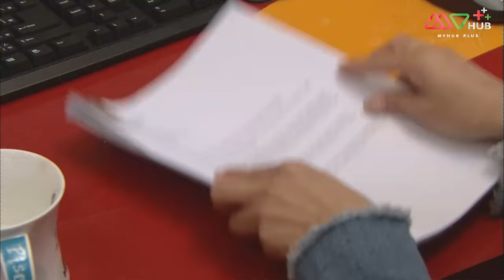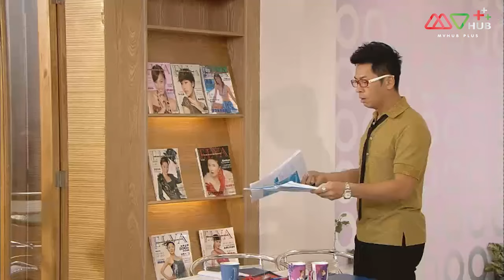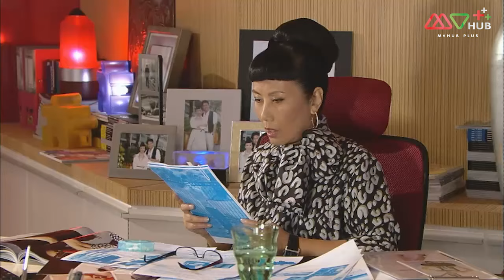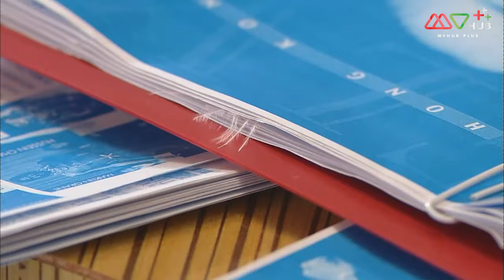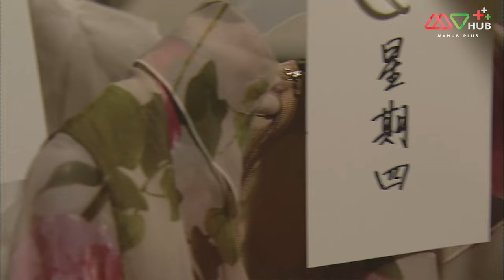แม่ผัวจอมเฮี๊ยบกับลูกสะใภ้ซุ่มซ่าม ( WARS OF IN LAWS ) [ พากย์ไทย ] EP.4 | TVB Love Series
ปี 2007 | 20 Episode | คอมเมดี้ โรแมนติก
เนื้อหาเล่าเรื่องราวความขัดแย้งของ แม่สามี-ลูกสะใภ้ ที่เป็นคู่กัดกันมาเนิ่นนาน โดยมี วังหมินฉวน นางเอกตลอดกาลของ TVB มารับบท บรรณาธิการนิตยสารชื่อดัง นิสัยไม่ยอมคน และยังเป็นแม่สามีที่ไม่เคยยอมรับในตัวตนของลูกสะใภ้ที่รับบทโดย หูซิ่งเอ๋อ แต่แล้ววันหนึ่งเธอกลับต้องประสบกับความลำบาก คู่ปรับในคราบลูกสะใภ้คนนี้จะยอมช่วยเหลือเธอหรือไม่…พบกับซีรีส์โรแมนติก-คอมเมดี้ที่สะท้อนมุมมองของการใช้ชีวิตร่วมกันระหว่างแม่สามีและลูกสะใภ้ออกมาได้ซาบซึ้งกินใจในแบบฉบับของ TVB
นักแสดงนำ : หวงจงเจ๋อ,หูซิ่งเอ๋อร์,วังหมินฉวน,หยางซิ่วฮุ่ย(,เหยาอิ๋งอิ๋ง,สวี่เส้าสง,หวงจื้อหาว,อ้ายเวย,กัวเจิ้งหง,หูติ้งซิน